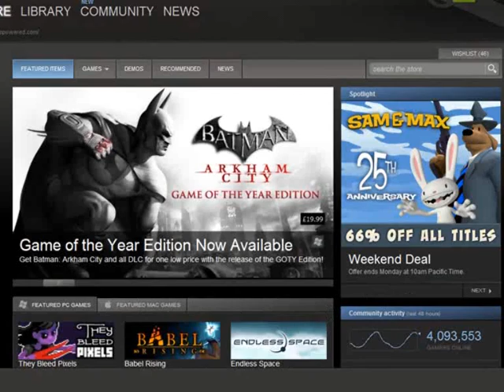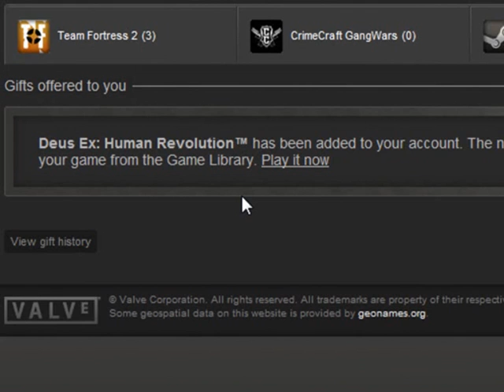Deus Ex Human Revolution Steam Gift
Deus Ex Human Revolution Steam Gift From A Very Good Friend On Steam